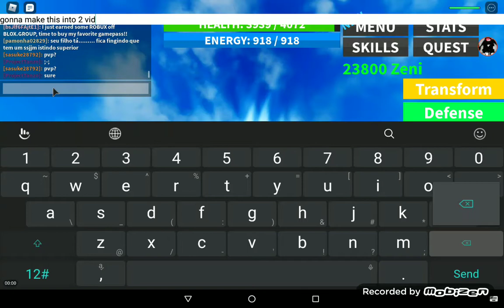2x exp video 2/2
and it ends here ^_^